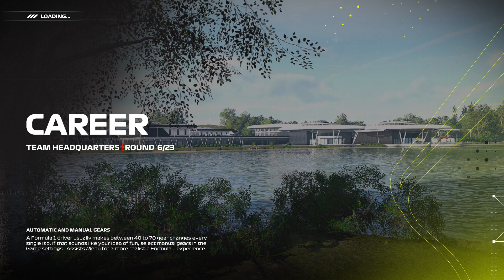KATASTROPHENWOCHENENDE IN MIAMI!!! F1 23 MY TEAM CAREER PART 6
F1 23 MY TEAM CAREER MODE
SEASON 1 PART 6, MIAMI GP